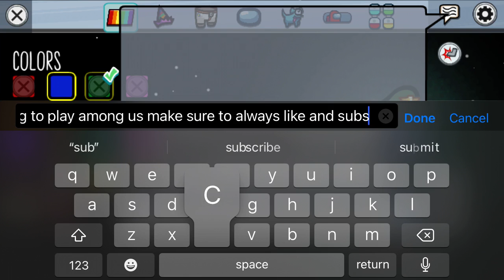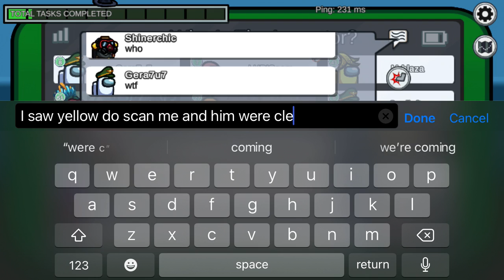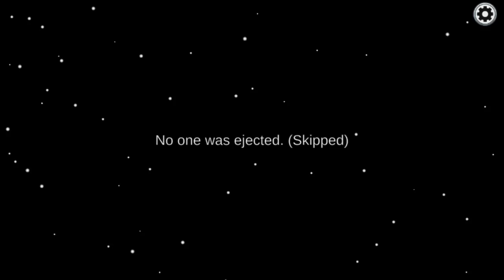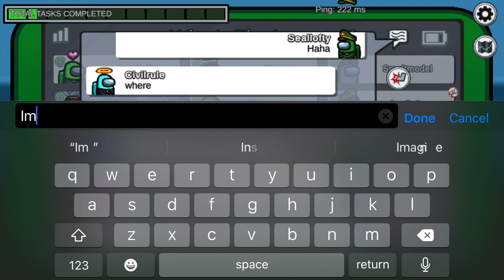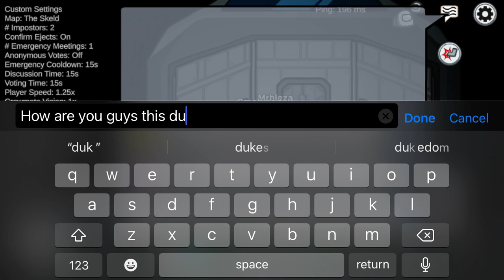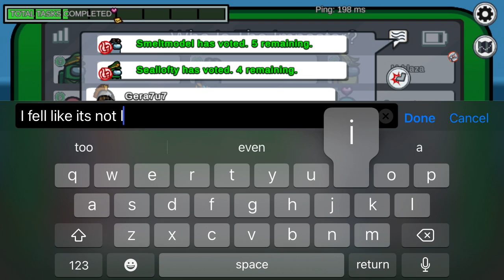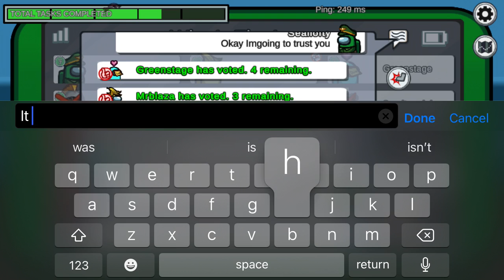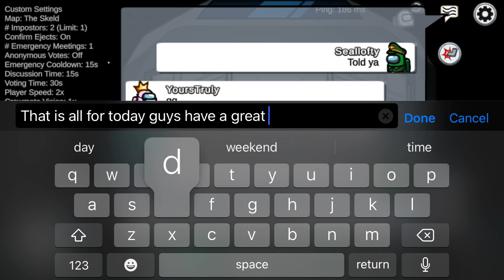Among us ( I can’t believe I wasn’t imposter)